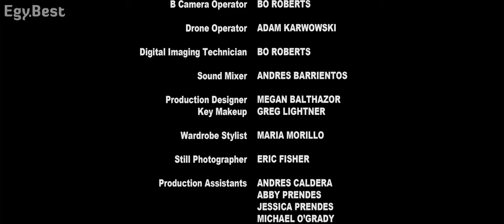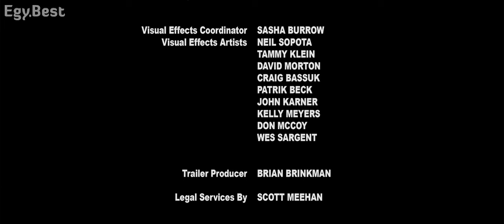Headless.Horseman. 2022. |Film Action| . [egy Best]